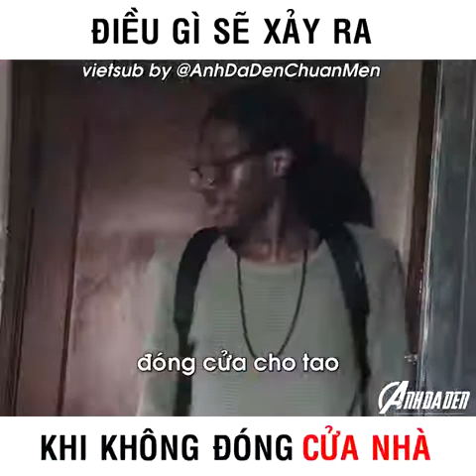Điều gì sẽ xảy ra khi không đóng cửa nhà .. HARDSTOP LUCAS Vietsub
Like và đăng kí để nhận nhìu video mới và hay nha